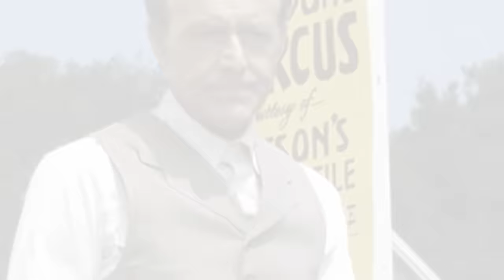18 ATTORI Morti di "LA CASA NELLA PRATERIA" (serie TV)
Grazie